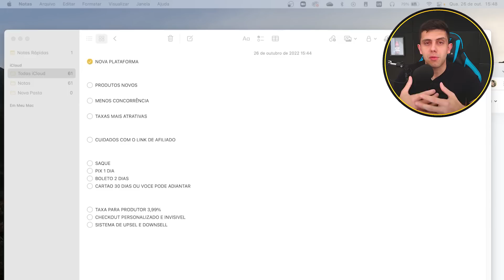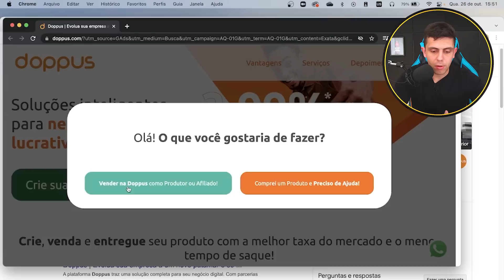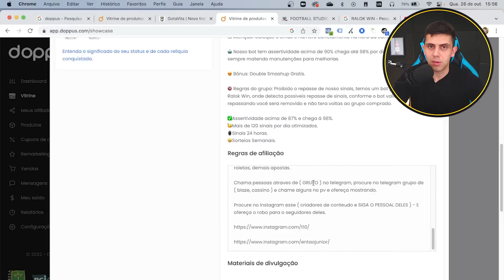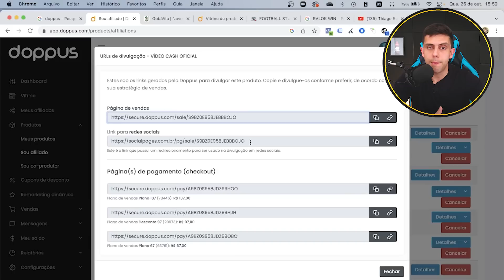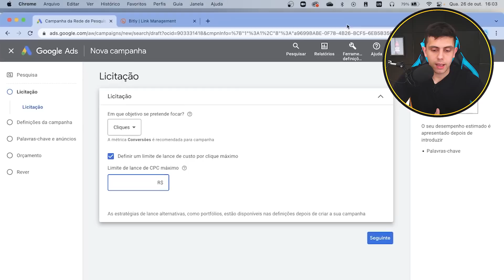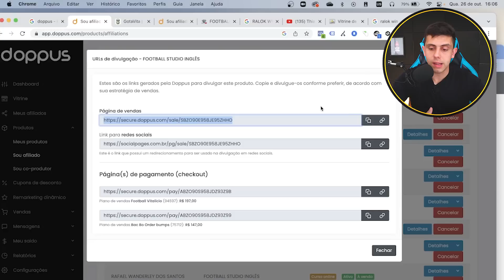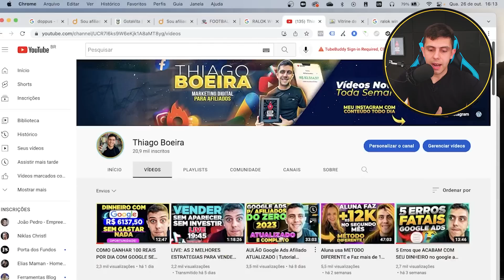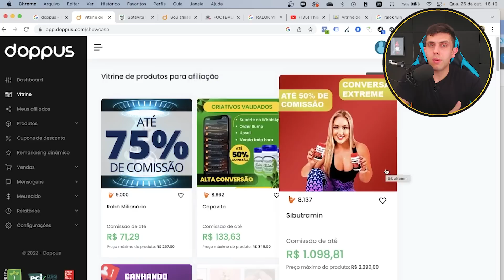NOVA PLATAFORMA COMPLETA PARA AFILIADOS COM VARIOS PRODUTOS (sem concorrencia)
Nesse video vou compartilhar uma plataforma de afiliados ainda inexplorada no mercado digital onde voce pode vender varios produtos como afiliado no google ads, facebook ads, e outras estrategias de trafego pago e organico!

Fala galera, nesse video vou te mostrar uma nova plataforma de afiliados totalmente sem concorrencia, para quem busca melhores plataformas para vender como afiliado, plataformas para vender como afiliado, e tambem para quem busca ser produtor e quer uma plataforma com menos taxas.

Essa plataforma é muito boa porque ja tem uma serie de produtos, estrutura completa com pixel, comissoes, checkout personalizado e todas as funcionalidades para quem quer vender como afiliado ou produtor no google ads, facebook ads, e outras estrategias do marketing digital.

Durante o video explico toda a plataforma, dou detalhes, tambem falo do meu treinamento completo e do curso de contigencia que tenho. Se voce quiser saber mais, basta acessar os links abaixo: